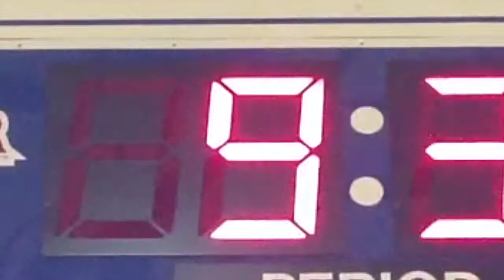ST John Basketball Camp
Saint John's Basketball Camp. GO EAGLES!
Credits are still in the works...